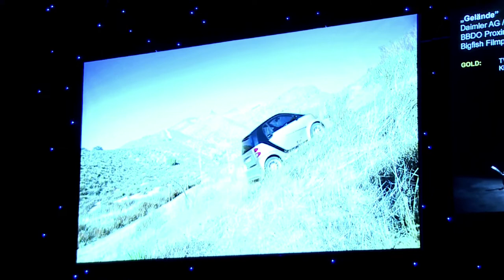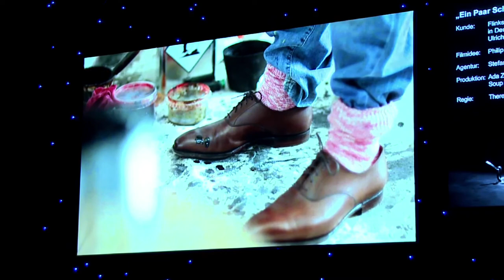DIE KLAPPE Preisverleihung 2013 - 38 Werbefilme ausgezeichnet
Zum 7. Mal verlieh der Kommunikationsverband DIE KLAPPE, den wichtigsten deutschsprachigen Wettbewerb für kommerzielle Filme, in der Freien und Hansestadt Hamburg. Im Hauptwettbewerb der KLAPPE für Werbeformate auf allen Kanälen  (2 Punkte im Kreativranking von Horizont & WuV), vergab die 28 köpfige Jury bei rund 300 Einreichungen insgesamt 38 KLAPPEN,  5 x Gold, 8 x Silber und 25 x Bronze für Arbeiten, die in Deutschland, Österreich und der Schweiz entstanden sind und seit dem 1. März 2012  bis 28. Februar 2013 für Werbung eingesetzt wurden. Rund 360 Gäste aus der Film- und Werbebranche sahen sich die Award-Show am Donnerstagabend im Hamburger Theater Kehrwieder an, die erstmals von Alexander Mazza (ZDF MonaLisa) moderiert wurde.
DIE KLAPPE - Nachwuchswettbewerb für Werbefilme:  Markenfilm, Pumpkin  und Soup produzierten die Nachwuchsfilme für die Deutsche Bahn, Hapag-Lloyd Kreuzfahrten und  Jever Fun  -- Ströer Digital Media sponsert Medialeistung auf Deutschlands Bahnhöfen im Out of Home Channel. Als eindeutiger Gewinner wurde der Spot "Ein Paar Schuhe" für die Deutsche Bahn vom Saalpublikum und der Fachjury mit der „Großen KLAPPE" ausgezeichnet.